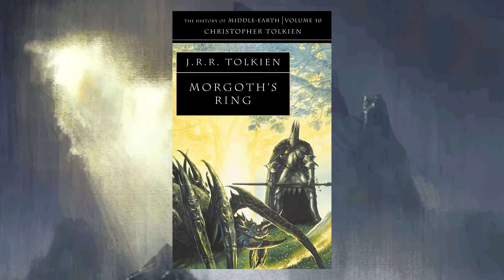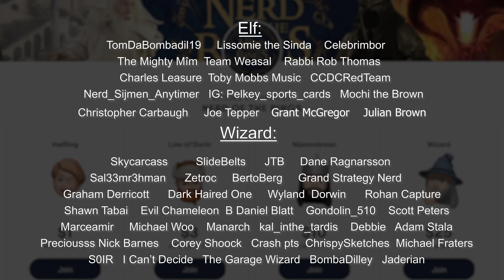The Life of Fingon | Tolkien Explained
Music excerpts from A Long-Expected Soundscape composed by Jordan Rannells - Find out more

Fingon - YidanYuan
Friends - Maedhros and Fingon - Catherine Karina Chmiel
Fingon Rode against Glaurung - Jenny Dolfen
Fingon Turgon2 - YidanYuan
wp_brother-sister fingon aredhel - Jenny Dolfen
The Light of Valinor on the Western_Sea – Ted Nasmith
Ungoliant and the Two Trees - Ted Nasmith
The Oath of Feanor - Jenny Dolfen
The Oath of Feanor - Antti Autio
fingon the valiant - Sara Morello
Sunset path - Felix Englund
The Kinslaying at Alqualonde - Ted Nasmith
Fingon - Marya Filatova
Fingon - Jenny Dolfen
Fingon - Antti Autio
Alqualonde - Tuuliky
Mountain sunrise - Felix Englund
Fingon - Bella Bergolts
The Kinslaying - Ted Nasmith
Fingon - Marya Filatova
Maedhros - Bella Bergolts
maedhros and fingon - anotherstrangerme
Feanor Burning the Ships - Daniel Dougherty
the burning of the ships - aegeri
Fingolfin Leads the Host Across the Helcaraxe - Ted Nasmith
Helcaraxe - Death of Elenwe - Sara Morello
Blessed Motherhood - Antti Autio
The First Dawn of the Sun - Ted Nasmith
The Battle of Unnumbered Tears - Alan Lee
Fingon - Jenny Dolfen
Fingon - Janka Latečková
death of feanor - Jenny Dolfen
portrait of maedhros - mellorianj
Maedhros’s Rescue from Thangorodrim - Ted Nasmith
Alone he set forth - Jenny Dolfen
He sang a song of Valinor - Jenny Dolfen
Fingon - Kimberly
Thangorodrim - Jenny Dolfen and Peter Xavier Price
Fingon finds Maedhros - Jenny Dolfen
Maedhros the Tall - Tuuliky
Fingon and Maedhros - Daniel Dougherty
Speed now this feathered shaft - Jenny Dolfen
Prayer of Fingon - Tuuliky
Thorondor - John Howe
Thangorodrim - chmiel
fingon rescues maedhros - Jenny Dolfen
Saving of Maedhros - Catherine Chmiel
Most of me - Jenny Dolfen
First Walk - Marya Filatova
Fingolfin - Jenny Dolfen
fingolfin, high king of elves - skullb*st*rd
The Siege of Angband - John Howe
Moria Orcs - John Howe
Red Dragon - Matthew Stewart
glaurung the deciever - CK Goksoy
Turin and Glaurung - Catherine Karina Chmiel
Glaurung dragon - Matthew Stewart
Battle in the distance - Felix Englund
Dwarven smith - Lída Holubová
Dragon-helm of Dor-lomin - Matej Cadil
Narsil - John Howe
dragon helm of dor-lomin - Bella Bergolts
The Dragon Helm of Dor-lomin - Alan Lee
The Bliss of Valinor - Jenny Dolfen
Fingon and his wife - Marya Filatova
The Land of Bow and Helm - Alan Lee
Túrin Turambar - Alan Lee
Utúlie’n aurë! - Jenny Dolfen
glaurung the deceiver - dracarysdrekkar
Battle of Sudden Flame - Alan Lee
The Coming of Glaurung - Alan Lee
Anfauglith - Matěj Čadil
Fingolfin Rides to Challenge Morgoth - Anke Eissmann
Fingolfin sketch - Kimberly
fingolfin vs morgoth - Matt Leese
Anfauglith - Peter Xavier Price
Theoden - Elrodimus Flash
Young Warrior - Antti Autio
Battle - Anke Eissmann
nameless battle - steamey
Beren and Luthien poster - Daniel Dougherty
Fingon the Valiant - Antti Autio
Day Shall Come Again - Abe Papakhian
Bloody storm - Janka Latečková
Gwindor's Charge - Peter Xavier Price
Balrog - Daniel Govar
Lungorthin - Anastasiya Cemetery
fingon in a battle with the balrogs - steamey
Gothmog, Lord of Balrogs, Confronts Fingon - Kip Rasmussen
Ted Nasmith - Fingon and Gothmog
gothmog strikes fingon down - tulikoura
Fingon death - YidanYuan
Nirnaeth Arnoediad - Unnumbered Tears - Jenny Dolfen
turgon - alystraea-art
battle of the dale - tulikoura
Tuor to Gondolin - YidanYuan
hurin, nirnaeth arnoediad - dracarysdrekkar
Aure Entuluva - Jenny Dolfen
Hurin - Steamey
hurins last stand at nirnaeth - Pete Amachree
Huor in battle - YidanYuan
barad eithel - David Greset